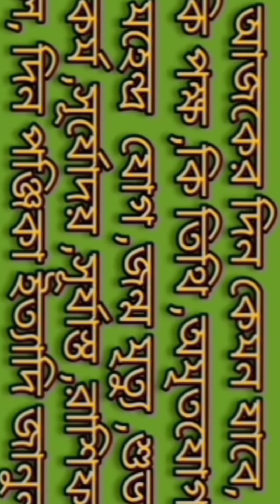ভাগ্যের ফলাফল (10 July 2023)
#10 July 2023#রাশিফল Mayapur HGD iskcon mayapur dham # আজ আপনার দিন কেমন যাবে# ভাগ্য কেমন যাবে# দিন কেমন যাবে#